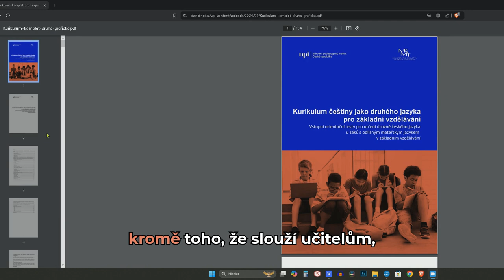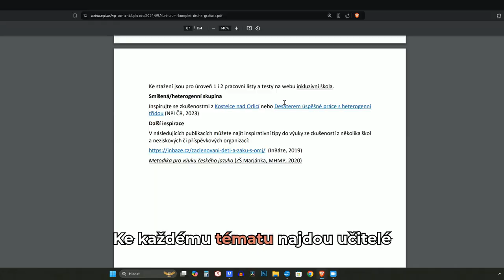Čeština jako druhý jazyk. Nové kurikulum nesvazuje, je to spíš vodítko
Od září 2024 dostávají žáci cizinci větší podporu v jazykové přípravě. Došlo k navýšení počtu hodin češtiny ze 200 na 400. Základní školy je mohou čerpat v průběhu dvou let. Národní pedagogický institut proto jako metodickou podporu učitelům vytvořil pokračování Kurikula češtiny jako druhého jazyka.

„Každý žák je jinak pokročilý, má různou znalost jazyka, a i tohle naše kurikulum řeší. Počítá s tím, že žáci mohou pracovat na stejném tématu na několika různých úrovních,“ říká Markéta Slezáková z Národního pedagogického institutu.